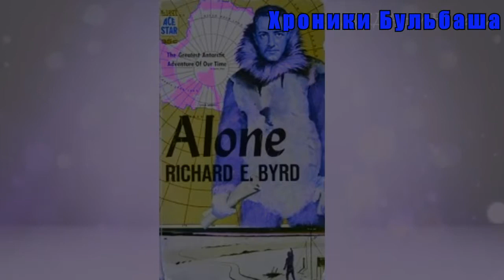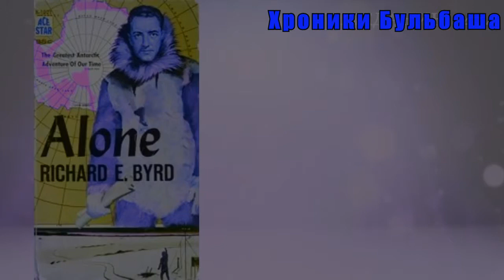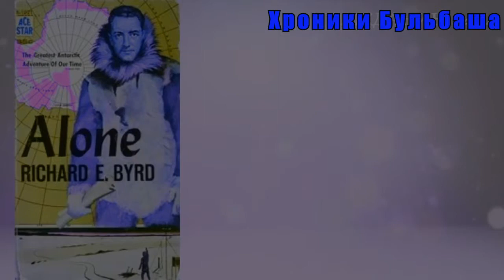ДНЕВНИК РИЧАРДА БЕРДА .ПОСЛАНИЕ ЖИТЕЛЕЙ ПОЛОЙ ЗЕМЛИ!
Ричард Ивлин Бёрд, известен широкому кругу людей как полярный лётчик, первооткрыватель, исследователь и путешественник. Известность пришла к нему после 28 ноября 1929 года, когда он совершил перелёт над Южным полюсом. Ричард Бёрд к тому времени уже имел опыт двух рекордных перелётов – над Северным полюсом в 1926 году и через Атлантический океан из Нью-Йорка к побережью Нормандии в 1927. После этого Ричард Бёрд ещё четыре раза бывал в антарктических экспедициях, включая довольно странную операцию ВМФ США «Высокий прыжок», породившую множество слухов о летающих дисках, атаковавших американский флот из-под воды у берегов Антарктиды. Последняя экспедиция с его участием состоялась в 1956 году, а в 11 июня 1957 адмирал Ричард Бёрд умер в своем доме в Бостоне.

Однако кроме слухов об операции «Высокий прыжок» 1946 года, в которой флот США потерял несколько боевых кораблей и десятки истребителей в бою с неизвестным противником, за именем Ричарда Бёрда закрепилась ещё одна тайна. Он оставил после своей смерти дневник с любопытными подробностями экспедиции 1947 года, не вошедшими в официальные отчеты. И возможно - вошедшими в отчеты с грифом «совершенно секретно».

В этих записях говорится о том, что во время перелёта через Северный полюс в 1947 году самолет Бёрда оказался на обратной стороне Земли. После смерти адмирала Бёрда эти записи, написанные им в 1956 году в личном дневнике, стали достоянием общественности.